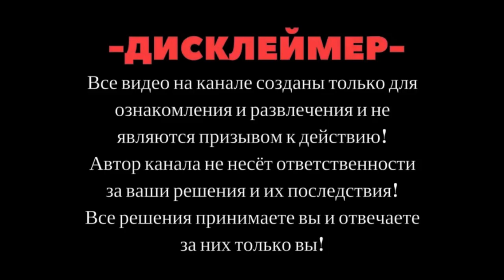SKrdLife Большой выпуск с соревнований по трофи ориентированию кубок FOX4x4. Март 2022г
Большой выпуск
Трофи ориентирование от клуба FOX 4x4:

00:00 Вступление
02:04 Старт
03:49 За Белой. точка 50\70
04:32 60 и 69 точка Красная Феррари
09:03 Нива5Д и УАЗ 69 точка
13:00 62 точка через овраг
15:27 УАЗ в канале
18:50 26 точка
24:05 10 точка на речке
27:42 47 и 33 точка. Могильничек
33:46 Халк
41:03 Красная на 31 сильверах. УАЗ эвакуация
43:23 Черная в колее
43:55 ШоуТочка Переворот
45:12 ШоуТочка КраснаяНива
46:58 БЛ
47:46 Торпеда
48:42 Саня на передке ШоуТочка
49:36 ШоуТочка УАЗ
51:16 ШоуТочка Халк
53:43 Финал
55:03 Вручение SKrd